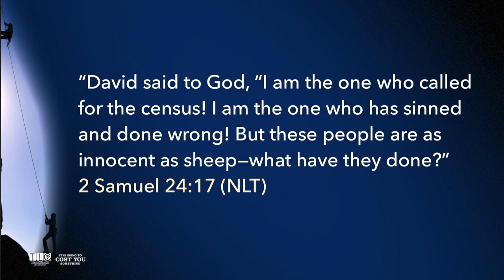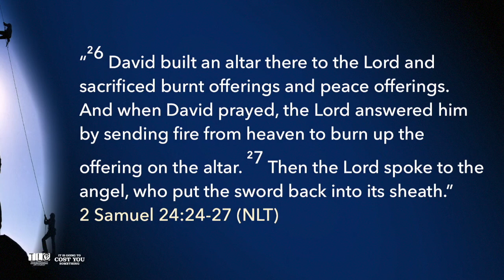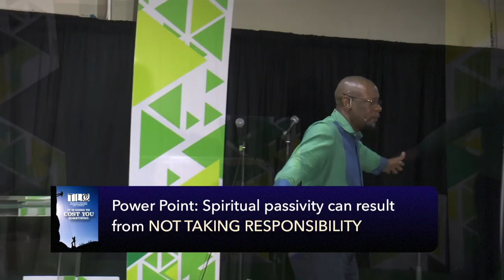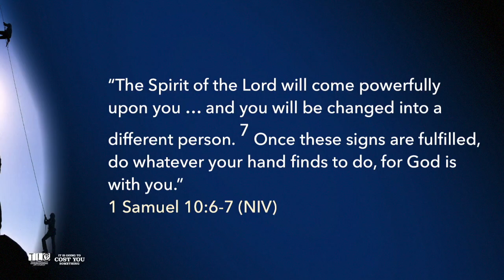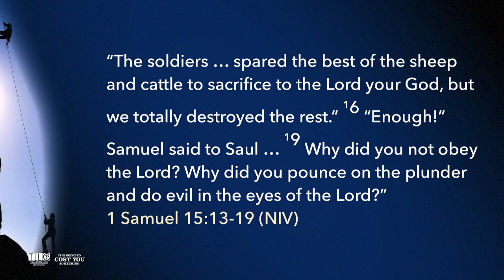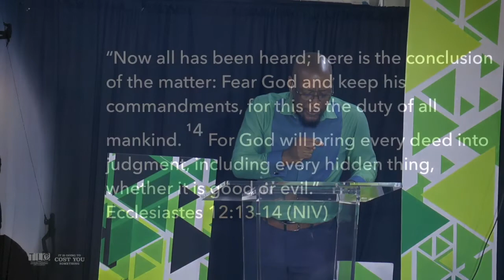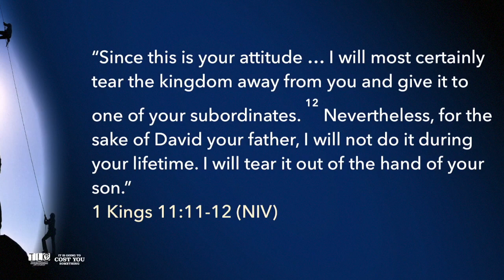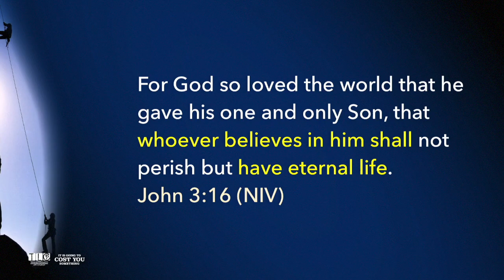It's Going to Cost You Something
Speaker: Pastor Dwight Fletcher on the value and cost of your Christian journey. Sermon delivered on Sunday August 26, 2018.